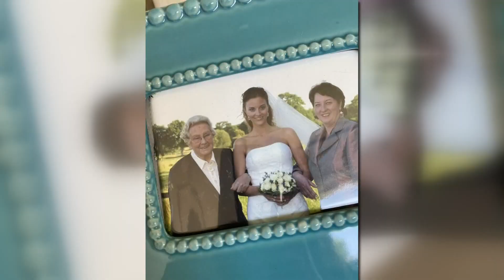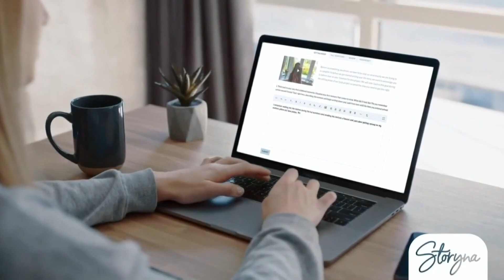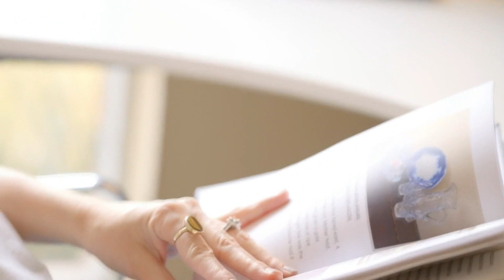UpWithHer: How Storyna is helping people save their family's history through storytelling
It took a pandemic for Linda Tietje to find time to launch "Stornya," her desire to help people capture as many real-life stories as possible. Here's how this local startup is supporting people in their quest to save their family's history through storytelling in UpWithHer.